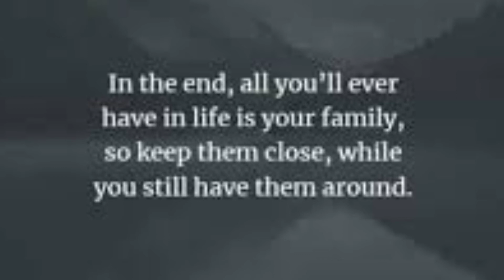Dead before Wedding...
Very sad and devastating story. Groom died on wedding day...